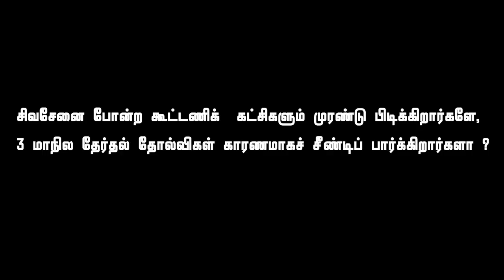தினம் ஒரு மோடி - கூட்டணி தர்மம்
எங்களுக்கு அறுதிப் பெரும்பான்மை வெற்றி கிடைத்தது. ஆனாலும், நாங்கள் கூட்டணி தர்மத்தை முழுமையாக பின்பற்றி நடந்தோம்.

எங்களுடன் யார் இணைகிறார்களோ அவர்களும் வளரவேண்டும் என்று தான் நாங்க நினைக்கிறோம். நாங்க அனைவரையும் அரவணைத்துக்கொண்டு போகத்தான் முயற்சி செய்கிறோமே தவிர காங்கிரஸை போல அவர்களை கபளீகரம் செய்யவதில்லை. எங்கள் கட்சி இந்த மாதிரி விஷயங்களில் அதிக வெற்றிகரமானதாகத் தான் செயல்பட்டுக் கொண்டு இருக்கிறது என்று பிரதமர் மோடி அவர்கள் கூறுவதை தமிழில் கேட்போம்.